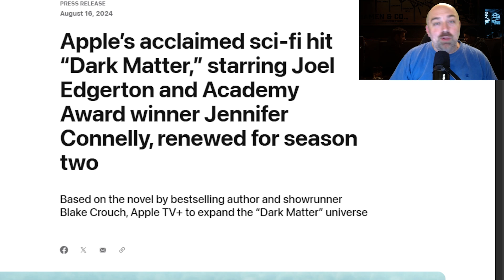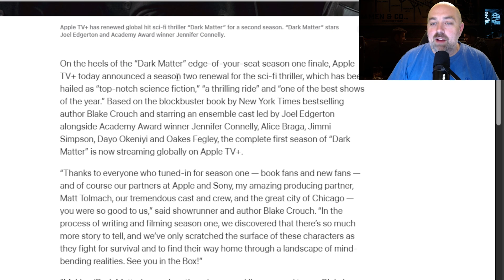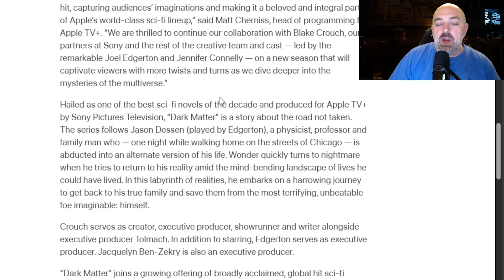OMG!!!! Dark Matter Season 2 is Coming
Color me excited to hear that Apple Tv+ has renewed Dark Matter for a second season.

Intro Created by: Trivial Theater

Music orchestrated by Dan Jensen, you can find his content and find him on twitter @danjensenmovies